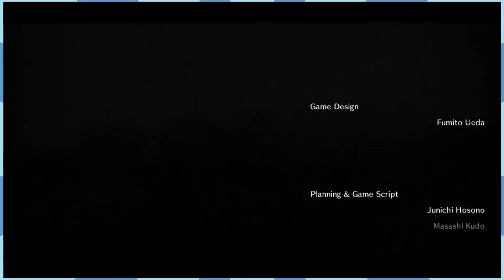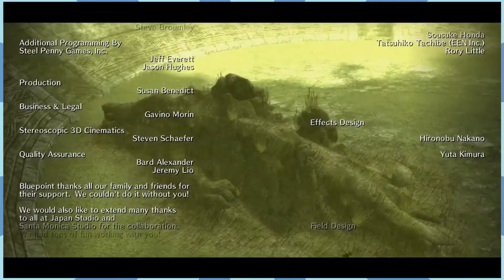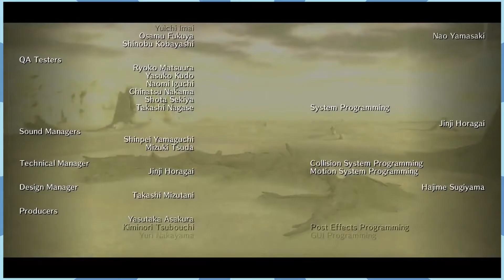Adolf Naruto - Shadow of the Colossus - Part 30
This is Shadow of the Colossus.